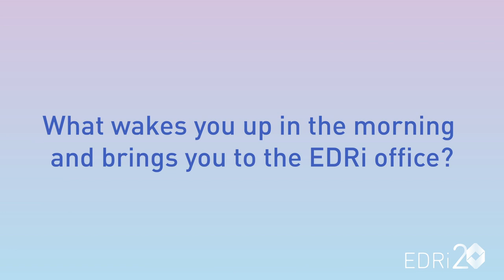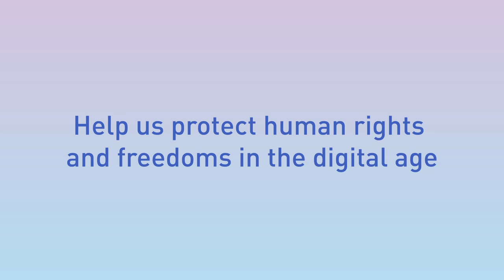What wakes you up in the morning and brings you to the office? - Meet the EDRi team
What helps our colleagues wake up in the morning? We look forward to sharing the enthusiasm of the people we work with, commitment of our volunteers and collective power of our members. This motivation is key to our successes & impact!